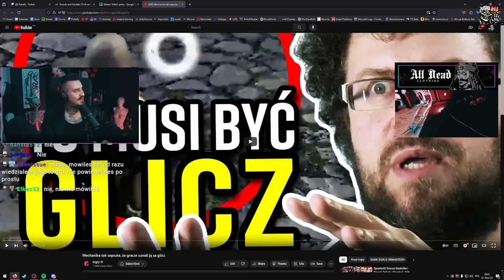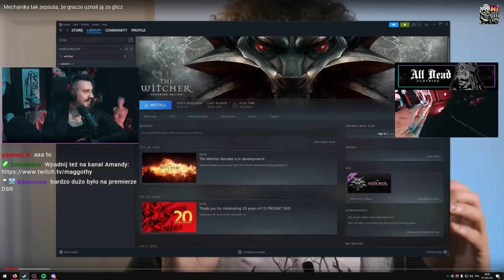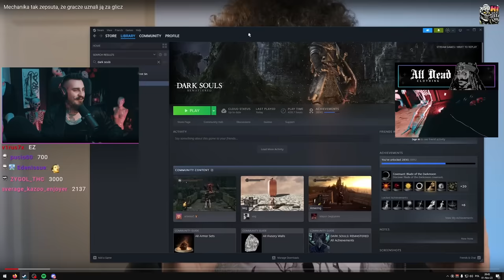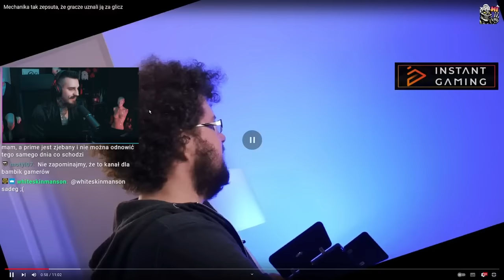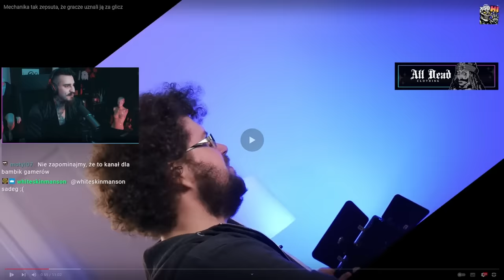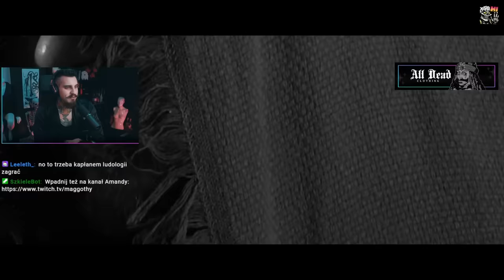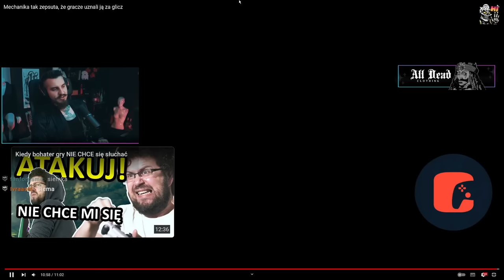Jedna z NAJWIĘKSZYCH Tajemnic Dark Souls | Kiszak Ogląda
Jedna z najbardziej zepsutych mechanik w Dark Souls